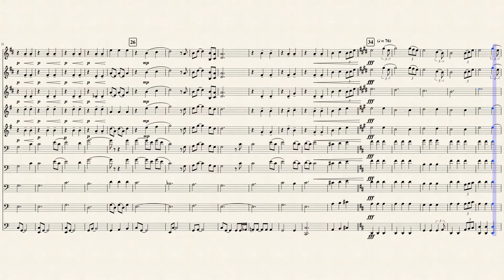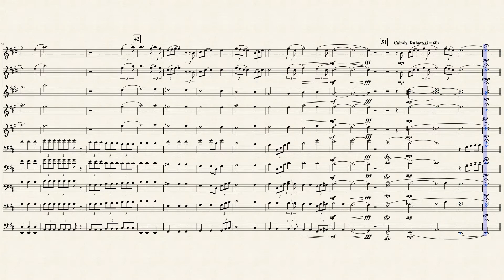Amazing Grace by the Phantom Regiment